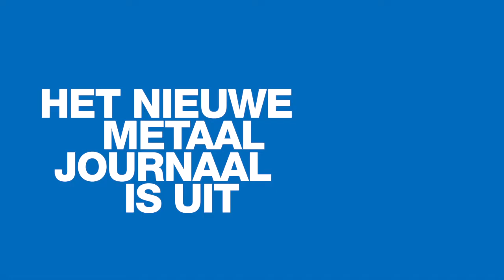Metaaljournaal zomer 2013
Dat Nederland iets met water heeft is geen geheim. Dat technisch Nederland ook iets met water heeft mag wat ons betreft ook geen geheim zijn. In het zomernummer van Metaaljournaal staat daarom het werken met, aan en in water centraal.